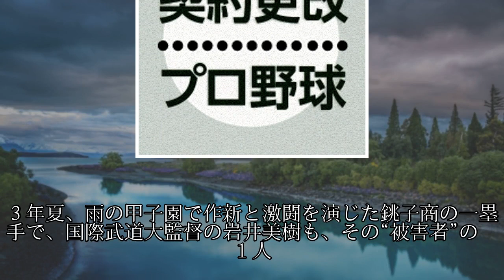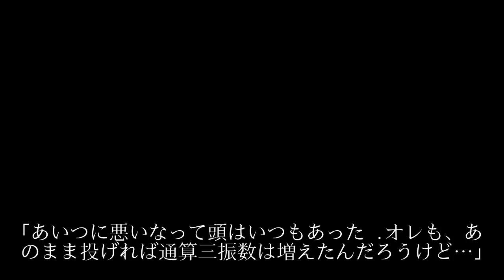逆ノムさん？ささやき魔の証言が…／江川卓10